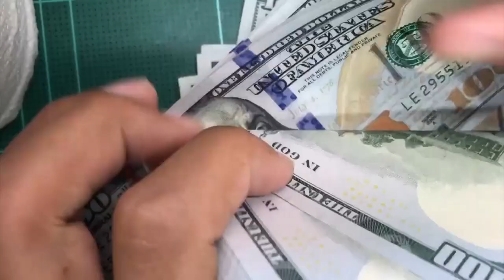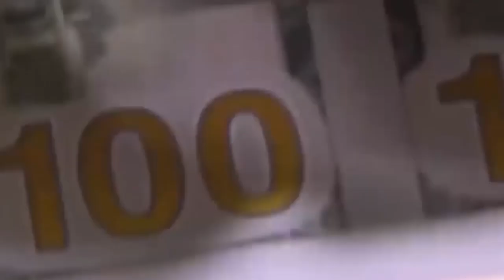Gobierno entregó a la Asamblea Nacional una nueva REFORMA TRIBUTARIA.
Ocho cambios plantean la reforma tributaria. El gobierno dice que este cambio representará un alivio de $195 millones anuales, para la clase media.